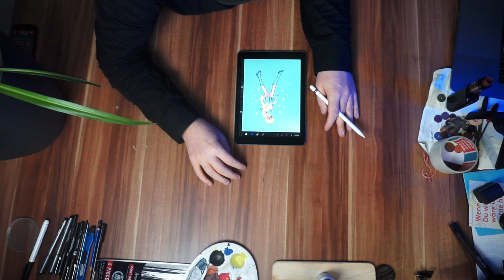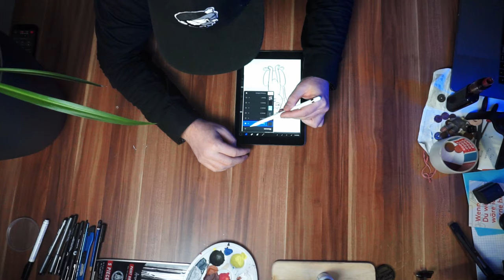Custom "Sailor Moon" Vans. Ein Geburtstagsgeschenk.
Geburtstage. Jedes Jahr muss man sich etwas neues einfallen lassen. Immer hin, kann man da auch mal neue Sachen ausprobieren. Zb. Custom Vans.

Alles gute zum Geburtstag, Linda :)

Products in Video:
Pocket Cinema Camera 4k

Gear I Use to Make Videos:
1.Pocket Cinema Camera 4k
1.5 Sony Alpha 6000
2.Sigma 18-35mm
3.Favorite Microphone
4.Second Favorite Microphone
5.Awesome RGB Light